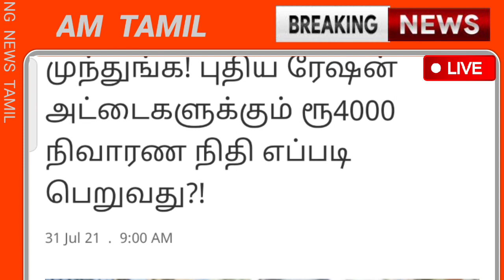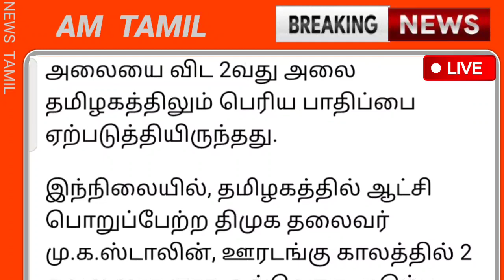01-08-2021 நாளை முதல் ரேஷன் அட்டைக்கு 4 மகிழ்ச்சி தகவல் மக்கள் மகிழ்ச்சி | Ration card News Today